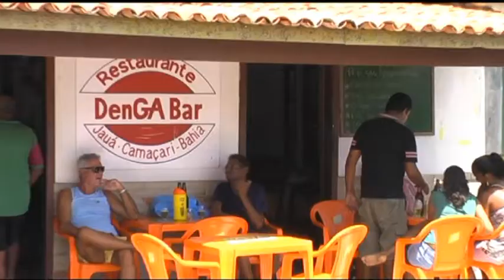Restaurante Denga Bar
Cardápio variado self sérvice com galinha caipira, feijoada, rabada, carneiro, carne do sol, ambiente decorado com simplicidade e bom gosto, estilo rústico,  Especialidades comida caseira.